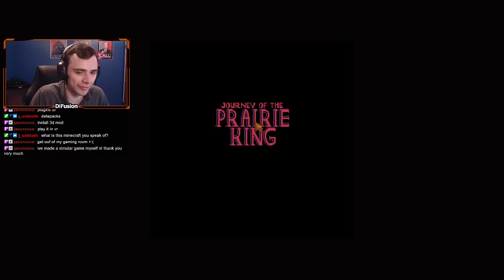Home Completion, Stardew Valley VOD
For our potantially final Stardew Valley stream in this world, it'a about time we finish the interior design. This is VOD 281 livestreamed on Twitch.

0:00 Intro
2:00 Stardew Valley